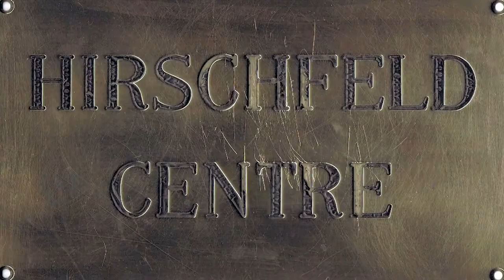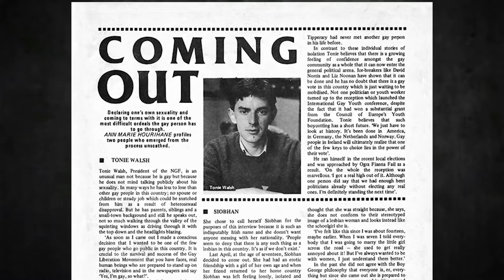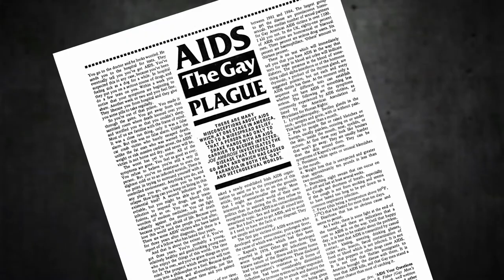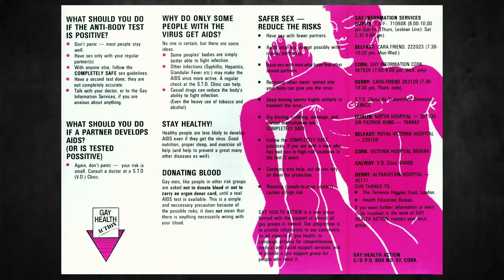ShoutOut: Know Your Queer History Episode 11: Tonie Walsh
Tonie Walsh is an LGBT rights activist, journalist, disc jockey, founding editor of Gay Community News (Dublin). Tonie is a former chair of the National LGBT Federation and has  co-curated the Living With Pride cultural programme, now running at National Library of Ireland.Tonie is also a HIV activist and is vocal about getting rid of the stigma associated with HIV.